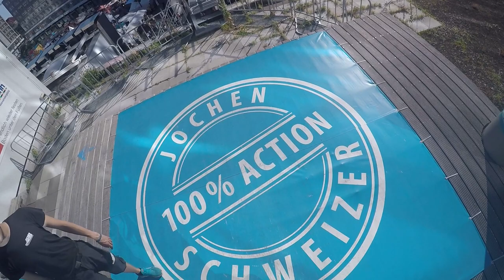My Base Flying. Berlin